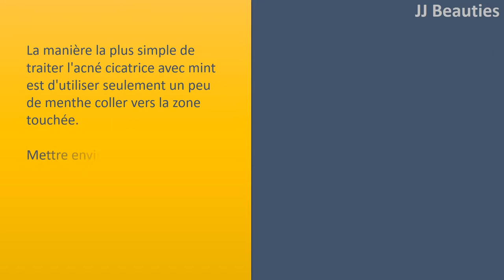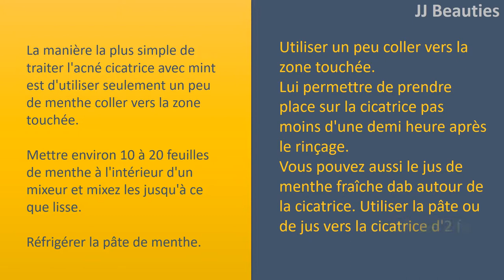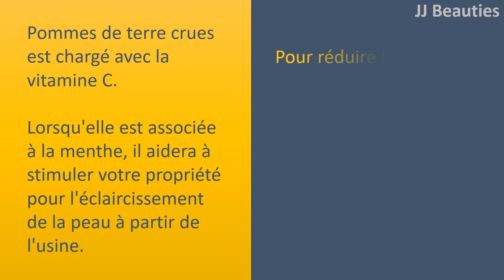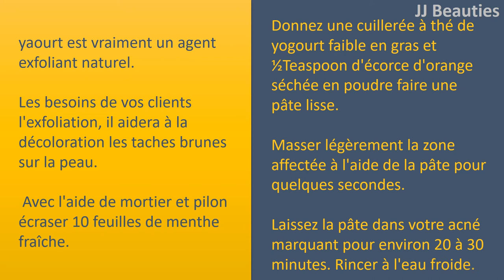Les feuilles de menthe pour les cicatrices d'Acné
Les feuilles de menthe pour l'Acné cicatrices.

Mint Coller.
La manière la plus simple de traiter l'acné cicatrice avec mint est d'utiliser seulement un peu de menthe coller vers la zone touchée.
Mettre environ 10 à 20 feuilles de menthe à l'intérieur d'un mixeur et mixez
les jusqu'à ce que lisse.
Réfrigérer la pâte de menthe. Utiliser un peu coller vers la zone touchée.
Lui permettre de prendre place sur la cicatrice pas moins d'une demi
heure après le rinçage.
Vous pouvez aussi le jus de menthe fraîche dab autour de la cicatrice. Utiliser la pâte ou de jus vers la cicatrice d'2 fois par jour.

menthe avec de la Terre à foulon et jus de tomate.
Un autre moyen efficace de l'utilisation de la menthe fading cicatrices d'Acné est de le mélanger avec du jus de tomates et de la terre à foulon.
De la terre à foulon fonctionne bien pour absorber le surplus d'huile et les impuretés de la peau, tandis que les jus de tomates à la menthe et éclaircit la peau.
½Teaspoon la moissonneuse
batteuse de Fuller's Earth avec ½Teaspoon de jus de tomates et la quantité égale de jus de menthe fraîche. Utiliser la pâte vers les cicatrices.
Regarder pendant une demi
heure après rincer.

menthe et jus de pommes de terre.
pommes de terre crues est chargé avec la vitamine C.
lorsqu'elle est associée à la menthe, il aidera à stimuler votre propriété pour l'éclaircissement de la peau à partir de l'usine.
Pour réduire l'acné marquant, combiner le jus de menthe fraîche et jus de pomme de terre en proportions égales et utilisez le mélange vers la quantité.

menthe et yaourt.
yaourt est vraiment un agent exfoliant naturel. Les besoins de vos clients l'exfoliation, il aidera à la décoloration les taches brunes sur la peau. Avec l'aide de mortier et pilon écraser 10 feuilles de menthe fraîche.
Donnez une cuillerée à thé de yogourt faible en gras et ½Teaspoon d'écorce d'orange séchée en poudre faire une pâte lisse.
Masser légèrement la zone affectée à l'aide de la pâte pour quelques secondes.
Laissez la pâte dans votre acné marquant pour environ 20 à 30 minutes. Rincer à l'eau froide.